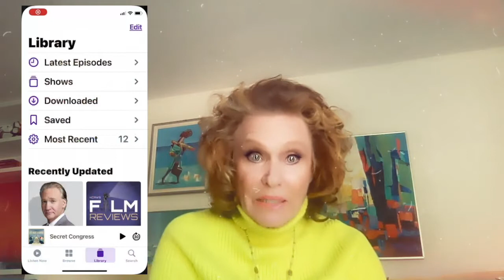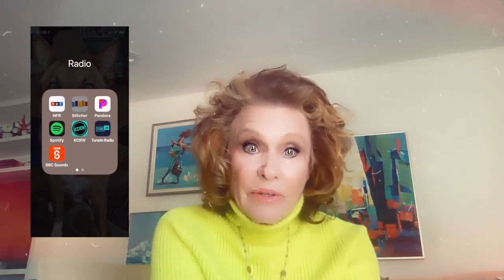How to Download Podcasts with Stitcher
Our parents sat around the radio, our kids are glued to their phones... we Boomers can split the difference with podcasts, a world of audio programming on demand. News, sports, science, history, comedy... whatever it is Joe Rogan does... I'm here to encourage you to join the podcast revolution, and walk you through the popular apps like Stitcher.

Do you have a question about your smartphone or tablet? There are no stupid questions, just impatient young people who don't understand that some of us didn't grow up with this stuff.